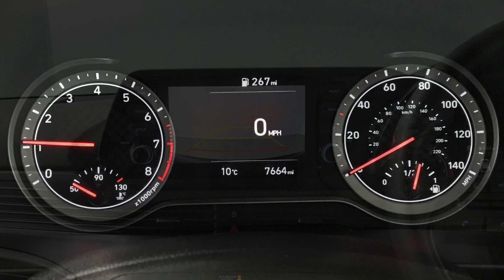Hyundai I20 5dr Hat 1.0 T-gdi 100 Element | Richmond Motor Group | Hampshire, West Sussex & Surrey